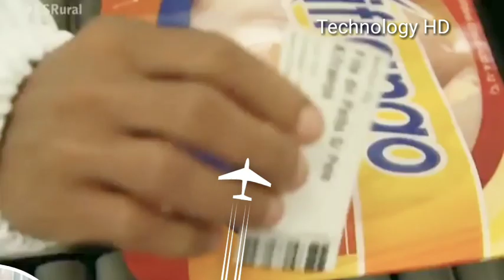Incredible modern eggs chicken harvest farming technology. Amazing automatic poultry processing line